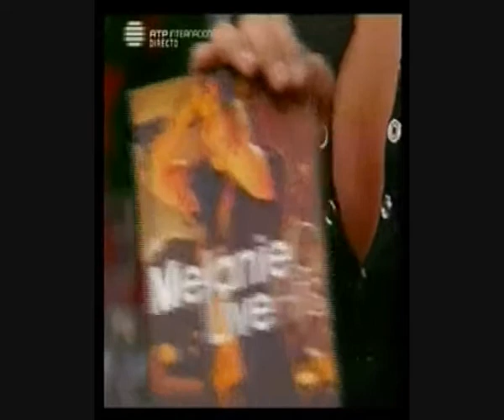Melanie C - Never Be The Same Again (Praça da Alegria RTP)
This performance was for the TV channel RTP, "Praça da Alegria" in 2006, Portugal.